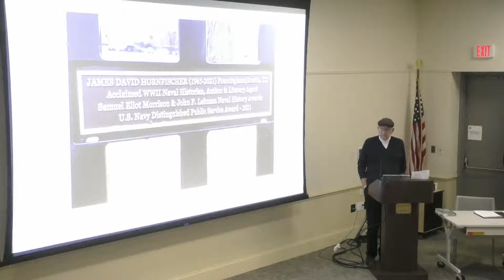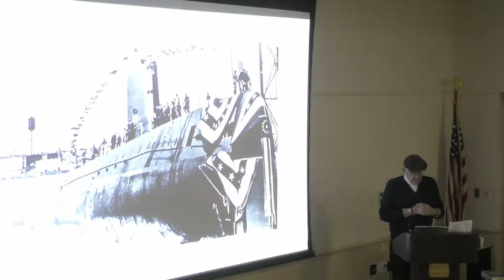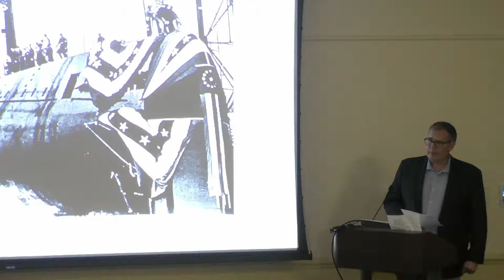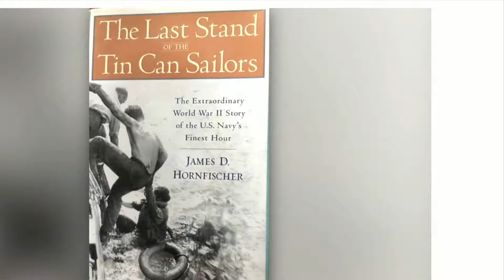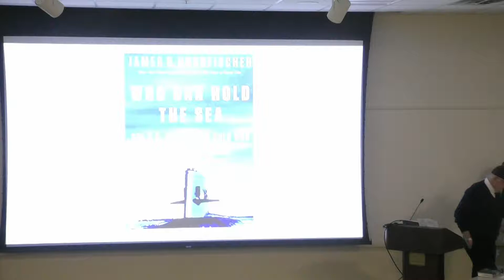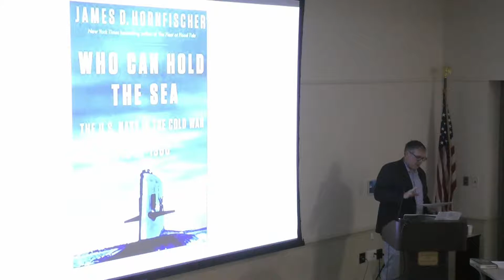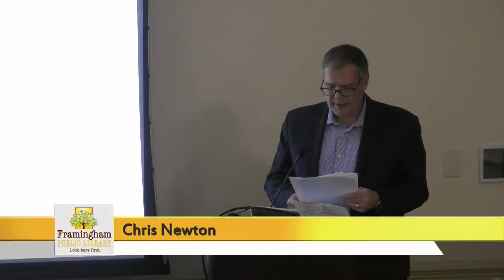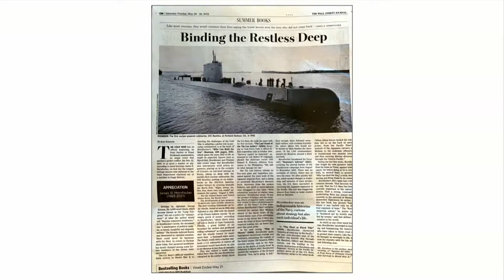Author Event: Celebrating Naval Historian James David Hornfischer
James David Hornfischer has been called "the Dean of American Naval Historians" among his countless accolades and awards. His four historical accounts are US Navy Classics and Jim the highest award bestowed up on a civilian by the Navy. "Who Can Hold the Sea: The US Navy in the Cold War 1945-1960" was his final book, and was written during his own two-year, losing battle with Glioblastoma brain cancer. This program is led by Jim's parents, Framingham residents David and Elsa Hornfischer, along with Chris Newton, narrator of the new book and a treasured friend of Jim since high school. They will touch on Jim's life, his acclaimed Naval histories, and give primary focus and a few readings from the new book identifying many of the issues of the early stages of the Cold War, which remain relevant today.